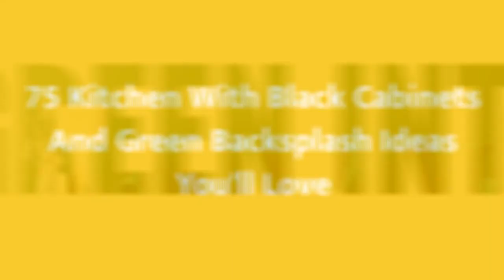75 Kitchen With Black Cabinets And Green Backsplash Design Ideas You'll Love ⭐️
0:00:00 - Intro
0:00:12 - Kitchen With Black Cabinets And Green Backsplash Design Ideas You'll Love: Inspirations 1 to 25
0:03:03 - Kitchen With Black Cabinets And Green Backsplash Design Ideas You'll Love: Inspirations 26 to 50
0:06:07 - Kitchen With Black Cabinets And Green Backsplash Design Ideas You'll Love: Inspirations 51 to 75